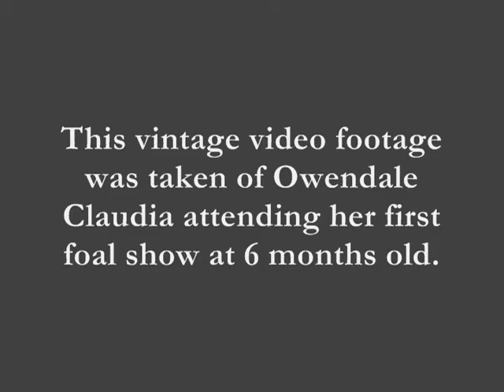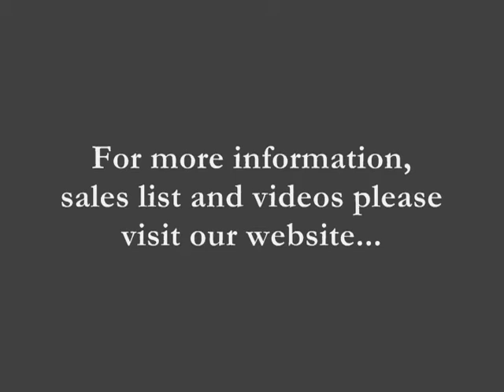Owendale Claudia as a 6 Month Old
Owendale Claudia, Black Welsh B, DOB 20/9/2000
Baughurst William of Orange (imp/dec) x Radnor Samantha (SOD Sir Percy of Paxhall imp/dec)

Vintage video of Owendale Claudia as a 6 month old foal attending her first foal show.